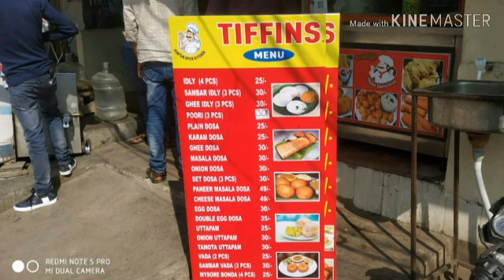Guntur spice kitchen,mayethrivanam